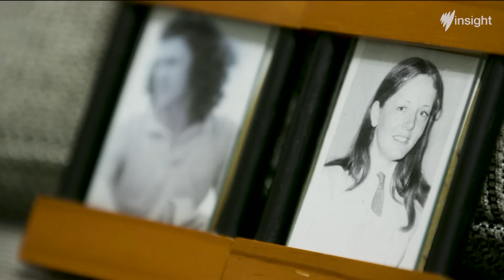Deathbed Confessions and Promises | Full Episode | SBS Insight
How does someone’s unexpected deathbed confession or request affect loved ones left behind? The ramifications can often be life-changing, leaving family and friends bewildered, hurt, and resentful. This Insight episode explores how deathbed confessions or promises can help the grieving process, redefine the relationship with the deceased, and provide closure.